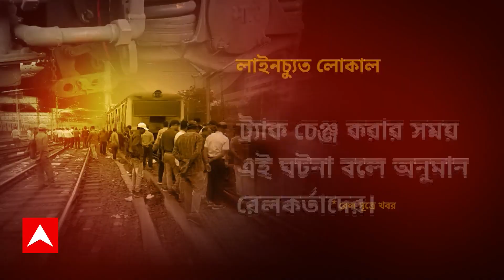Local Train Derailed : হাওড়ায় ঢোকার মুখে লাইনচ্যুত লোকাল ট্রেন, ভোগান্তি, তদন্ত শুরু রেলের। ABP Ana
হাওড়ায় ঢোকার মুখে লাইনচ্যুত লোকাল ট্রেন (Local Train Derailed)। টিকিয়াপাড়া কারশেডের কাছে লাইনচ্যুত ডাউন বাগনান লোকালের একটি বগি। গতি কম থাকায় বড় দুর্ঘটনা থেকে রক্ষা। অফিসটাইমে চূড়ান্ত ভোগান্তি যাত্রীদের। কীভাবে ঘটল ঘটনা, তদন্ত শুরু করেছে রেল।